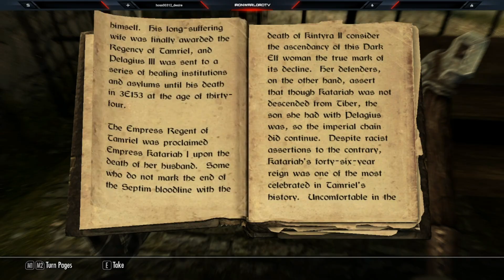IronWarlord Conquers SKYRIM | Episode 1: THE SAGA BEGINS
IronWarlord begins his fresh playthrough of The Elder Scrolls V: Skyrim. Get your popcorn cooked, your beverage of choice in hand, and settle in . . . the saga of Shanush Angorok and his epic conquest of Skyrim begins here.

Following IronWarlord on Twitter!

Following IronWarlord on Instagram!